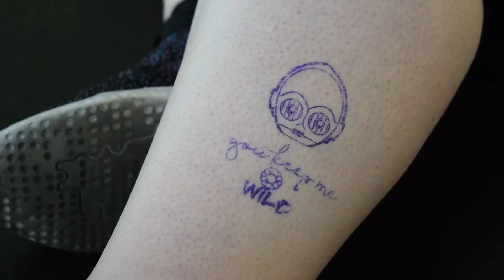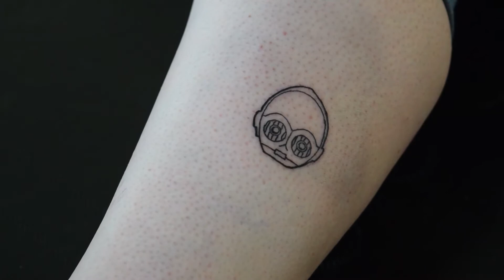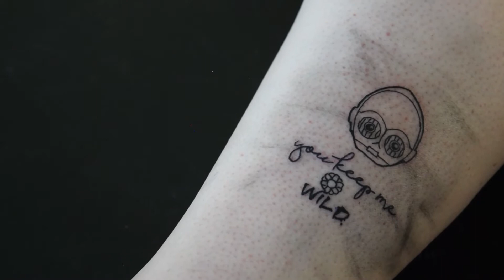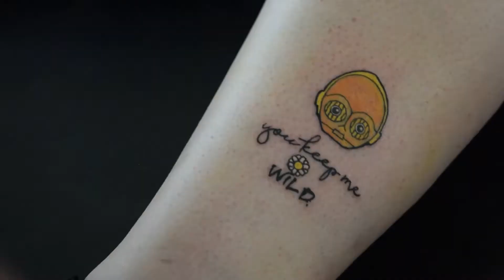Tattoo Timelapse - Star Wars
Hello my name is Francisco, tattoo artist in Bakersfield CA.

I been tattooing for 3 years now and I am excited to continue my tattoo career by sharing my videos with you.

You can follow me in IG @tattoosbymlndz